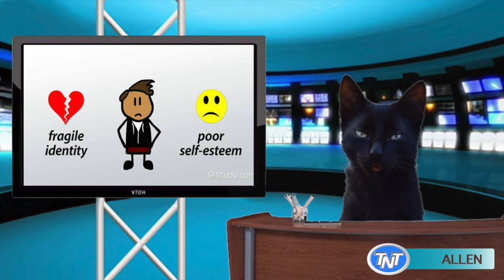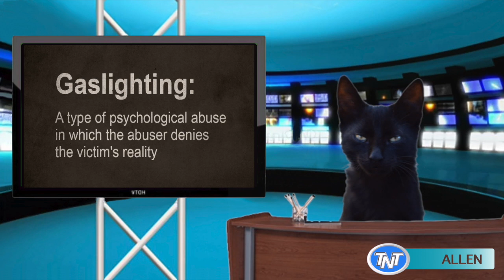Stasi PR agents exposed!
Tonight on Tanster News Tonight, anchor Allen provides a special report revealing the tactics used by the East German Secret police force known as the Stasi. Are the tactics similiar to what the PR shills are doing today?